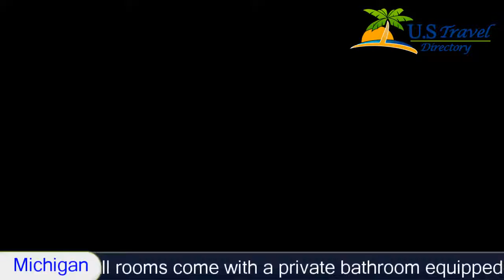Residence Inn by Marriott Ann Arbor Downtown 3 Stars Hotel in Ann Arbor ,Michigan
Residence Inn by Marriott Ann Arbor Downtown 3 Stars Hotel in Ann Arbor ,Michigan Within US Travel Directory Offering a barbecue and fitness centre, Residence Inn by Marriott Ann Arbor Downtown is situated in Ann Arbor.
Rooms come with a flat-screen TV with satellite channels.
 Certain rooms include a seating area to relax in after a busy day.
 You will find a coffee machine in the room.
 All rooms come with a private bathroom equipped with a bath or shower.
You will find a business centre at the property.
Ann Arbor Hands-On Museum is 300 m from Residence Inn Ann Arbor, while Hill Auditorium is 1 km away.
 The nearest airport is Detroit Metro Airport, 34 km from the property.

Residence Inn by Marriott Ann Arbor Downtown - Ann Arbor Hotels, Michigan
Location in : 120 West Huron Street, MI 48104, Ann Arbor, Michigan